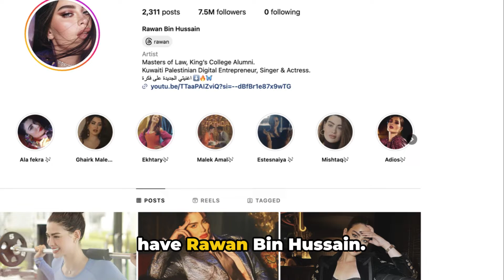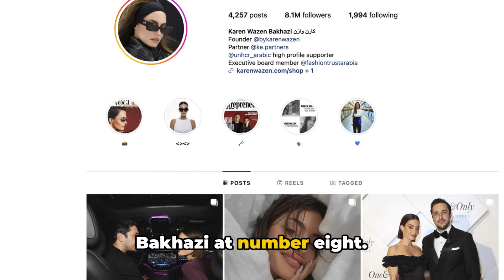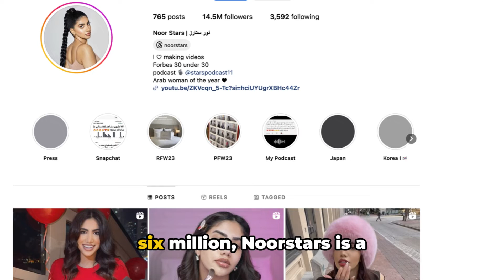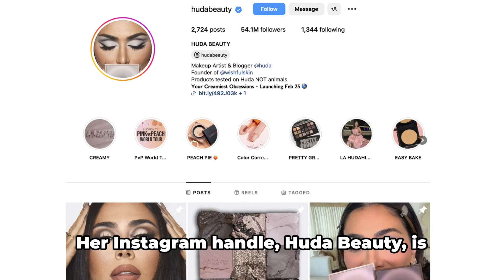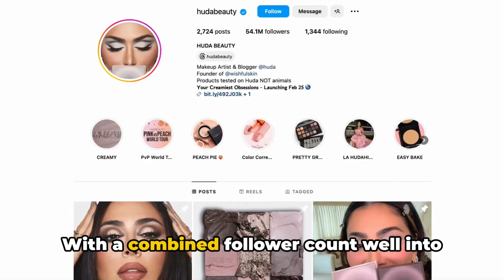Top 10 Instagram Influencers in UAE | KhaleejJournal latestnews dubai uae socialmedia #2024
As we countdown to unveil the most influential figures on Instagram in the United Arab Emirates for 2023, we delve into the captivating world of social media stardom. These influencers have not only amassed millions of followers but have also left an indelible mark with their unique content and magnetic personalities. Join us as we reveal the top 10 Instagram influencers in the UAE in reverse order, building up to the ultimate digital royalty.

Rawan Bin Hussain - @rawan
Kicking off our list with 7.1 million followers, Rawan Bin Hussain captivates her audience with a mix of lifestyle, fashion, and beauty content. Her Instagram is a visual feast, providing followers with a glimpse into her glamorous world and impeccable style.

Ahmed AlKhafaji - @alkhafajitv
With a following of 7.9 million, Ahmed AlKhafaji has carved a niche as a multifaceted influencer, showcasing diverse content that ranges from lifestyle to entertainment. His engaging personality and relatable content resonate with a broad audience, making him a rising star in the UAE's influencer scene.

Karen Wazen Bakhazi - @karenwazen
In the eighth spot, Karen Wazen Bakhazi boasts 7.9 million followers and is recognized for her impeccable fashion sense. A style icon in the UAE, Karen's Instagram is a curated collection of glamorous outfits, travel adventures, and glimpses into her family life.

Mahra Lutfi - @mahralutfi
With 8.3 million followers, Mahra Lutfi captures hearts with her elegant and sophisticated lifestyle. Her Instagram is a blend of fashion, beauty, and travel, showcasing a life of luxury that resonates with her dedicated followers.

Narins Beauty - @narins_beauty
Narins Beauty, with 9.5 million followers, secures the sixth position with her expertise in beauty and makeup. Known for her creative and artistic approach to cosmetics, Narins' Instagram is a visual delight for beauty enthusiasts.

Nour Arida - @nouraridaofficial
Nour Arida, with 10+ million followers, claims the fifth spot. Renowned for her impeccable fashion choices, Nour's Instagram radiates sophistication, offering followers a glimpse into the glamorous world of high-end fashion and lifestyle.

Noha Nabil - @nohastyleicon
With a following of 12.3 million, Noha Nabil takes the fourth position. Her Instagram is a captivating blend of fashion, beauty, and lifestyle, showcasing her unique style and influencing trends in the UAE's fashion landscape.

Noorstars - @noorstars
Noorstars secures the third spot with 13.6 million followers. Her versatile content, spanning from comedic sketches to lifestyle vlogs, has made her a beloved figure among diverse audiences in the UAE and beyond.

Joelle Mardinian - @joellemardinian
In the runner-up position, Joelle Mardinian commands attention with 20.6 million followers. Renowned for her expertise in beauty and skincare, Joelle's Instagram serves as a hub for beauty enthusiasts seeking tips, recommendations, and a glimpse into her glamorous life.

Huda Kattan - @hudabeauty
Crowning our list is the queen of Instagram influencers in the UAE, Huda Kattan. With a staggering 52 million followers, Huda has not only mastered the art of makeup but has also created a beauty empire with Huda Beauty. Her Instagram is a captivating blend of beauty tutorials, product launches, and insights into her luxurious lifestyle, solidifying her status as a true icon in the beauty industry.

The inclusion of any link does not imply endorsement by the creator.

The content creator reserves the right to change, modify, or delete any aspect of the video at any time without prior notice.